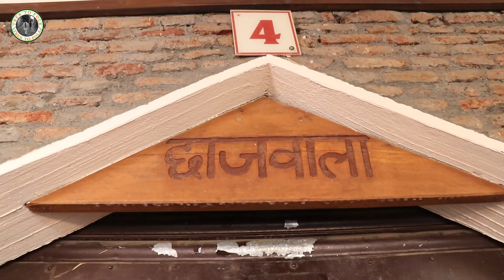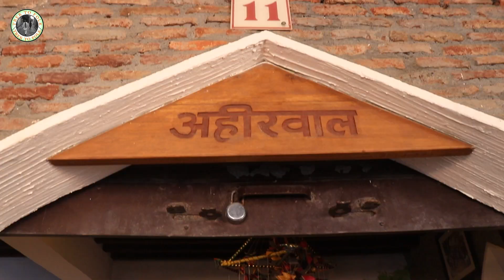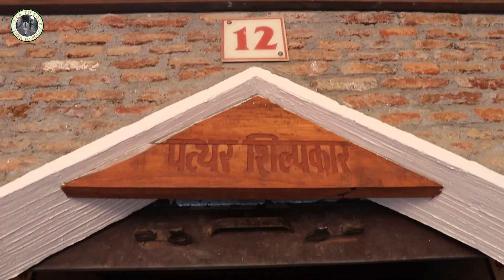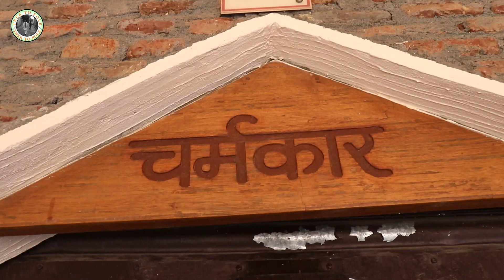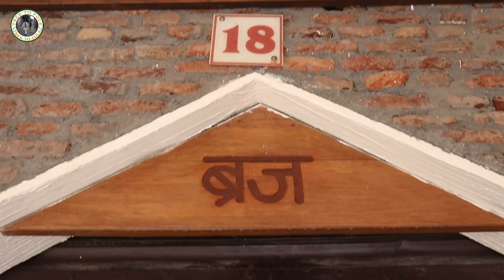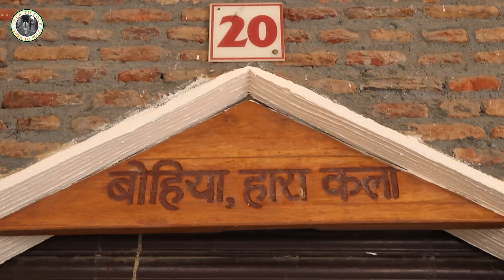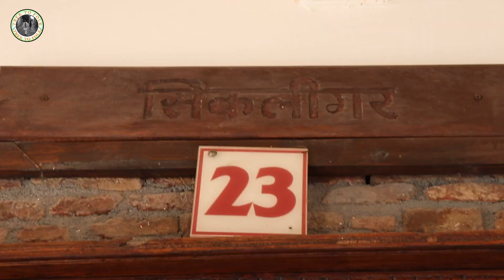Haryana Dharohar The Heritage Museum Part 2 || Dharohar में जानिए Haryana के Culture की हर बात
Dharohar is the Cultural Museum at Kurukshetra University, Thanesar, Haryana famous for the preservation of Haryana Culture & Traditions. It’s one of the key spots for Haryana Tourism. This museum showcases the unique archeological, cultural and architectural heritage of Haryana. It also has an open-air theatre for cultural performances. Here’s the Visual Tour of Dharohar By Trek To Folk.